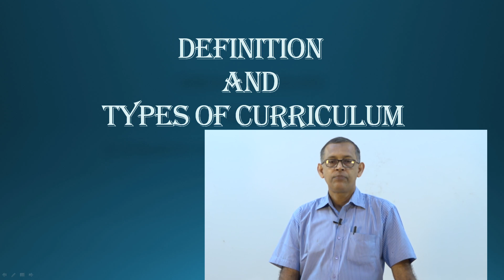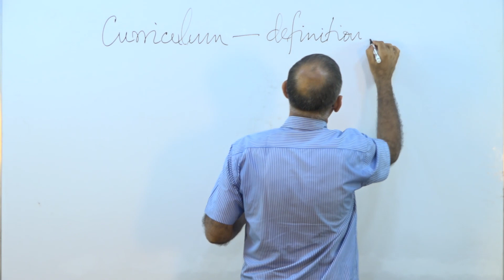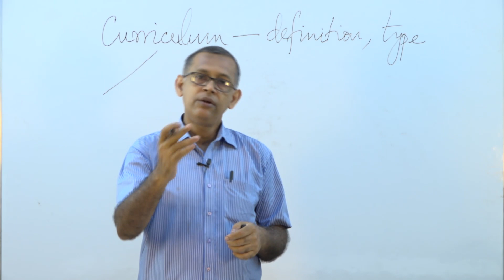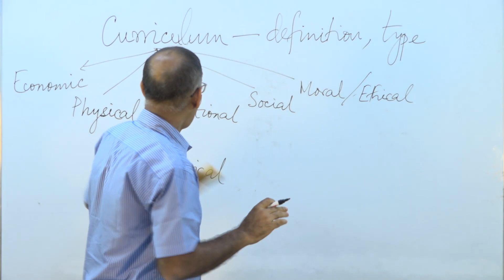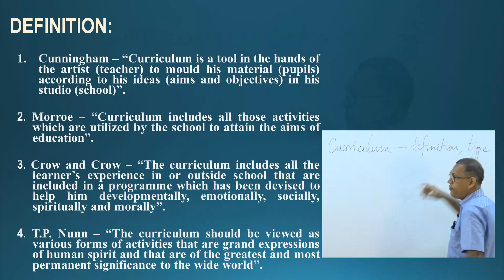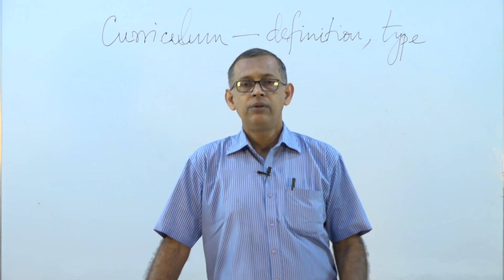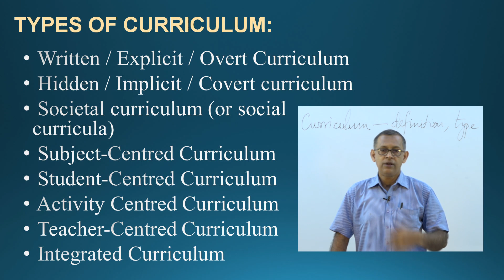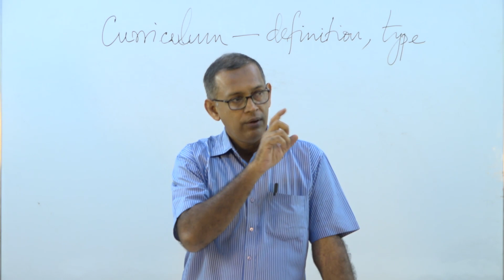TEACHER EDUCATION ,TOPIC - Knowledge And Curriculum (PART - 02)